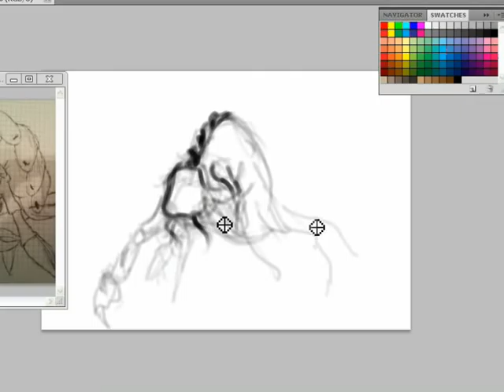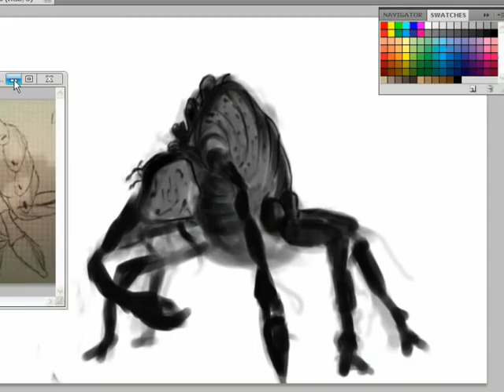Boceto 1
Un boceto para el corto "Negocio Oscuro"